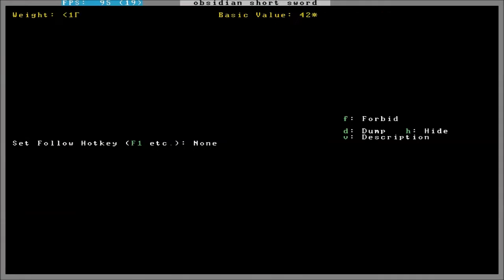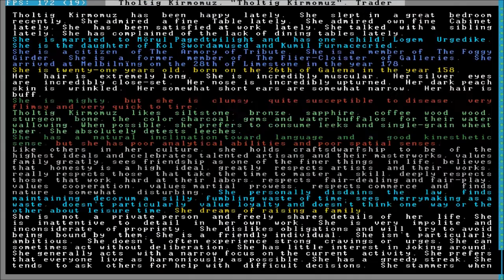Dwarf Fortress - Melbilnïng #11 Designing the weapon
It's time to start work on the weapon that will swamp any enemies that dare to besiege the fort with red hot magma. And hopefully not us.